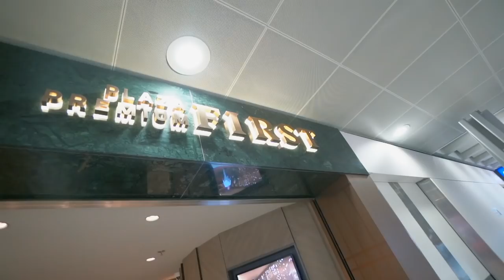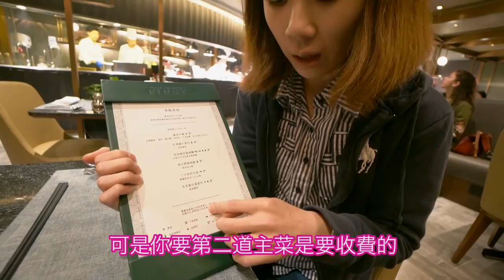《飛行體驗EP30》加價4000元的頭等艙貴賓室划算嗎？｜Plaza Premium First Lounge HKG【I'm Daddy】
老爸的系列影片集：
拍攝工具⬇︎
相機：Sony a7iii，Sony a6500，RX100M5，GoPro，Mevo
鏡頭：SEL1635GM，SEL1670Z，SEL1018
麥克風：Rode VideoMic Pro+，SHURE VP83
腳架：Manfrotto PIXI EVO
空拍機：Dji Mavic Pro，Dji Mavic Air

剪輯工具⬇︎
final cut pro
香港機場環亞頭等艙貴賓室優逸庭
Plaza Premium First Lounge HKG